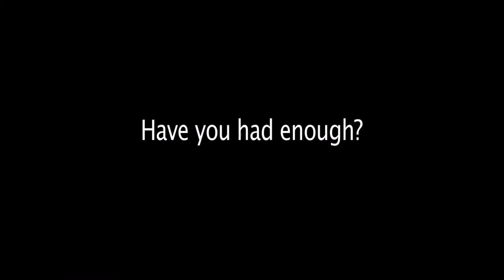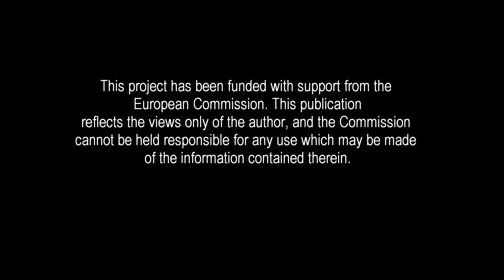Starkmacher Projekt: News&You - Spot Milan, April 2012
The advertisement-spot of our project News&You, which is funded by the EACEA within the "Youth in action" programm.
The spot was realised by the participants themselves as a result of the workshop.